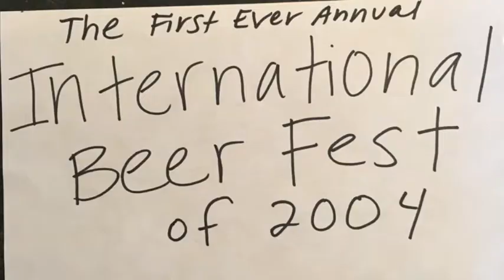Molson Coors Merger Advanced Accounting 2015